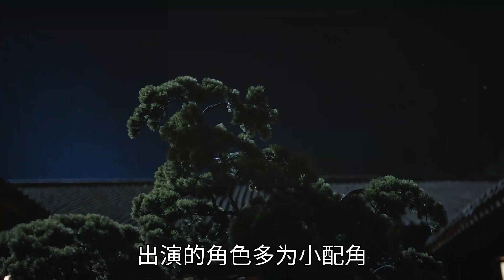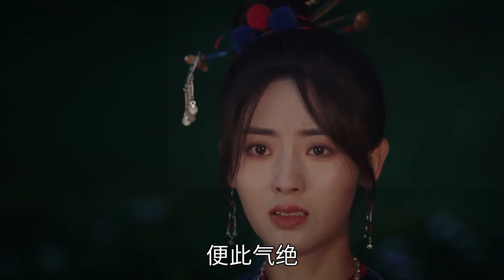飞狐外传：大咖如云，但这位54岁小配角，却是你们的童年女神